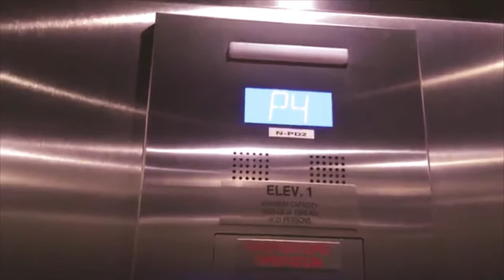60. Otis GEN2 Traction Elevator at PG #2, Wake Tech Northern Wake Campus - Raleigh, NC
(4/22/19) Just wanted to take a ride on this since I’m done with class for that day. Anyways, this is my own and better take of this elevator. This is also the first video under my new name. And ENCP now has an intro that starts on this video!

Info:
Passenger Elevator #29935
Traction
Manufacturer: Otis
Fixtures: Standard
Installed: 2015
Capacity: 3500 lbs